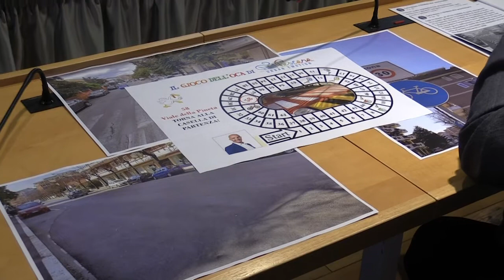Ciclopolitana Pescara, le critiche del Pd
Il consigliere regionale Antonio Blasioli illustra le criticità rilevate dal Pd sulla ciclopolitana di Pescara